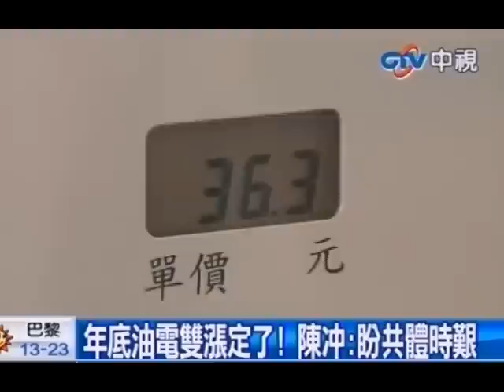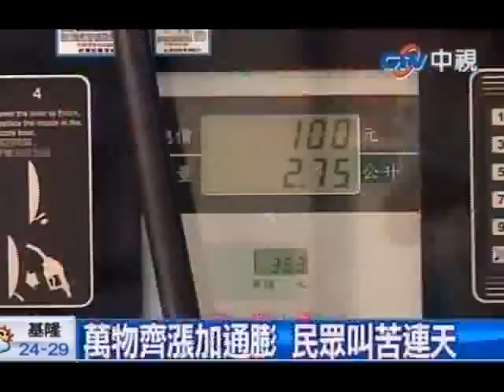年底油電雙漲定了！陳冲：盼共體時艱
中視新聞》美國聯準會的量化寬鬆政策雖然帶動台股大漲，然而後續效應極有可能帶來通貨膨脹，國際油價飆漲無法控制。大家都很關心12月份第2波的電價到底會不會漲呢？行政院長陳冲昨日說希望大家能夠共體時艱，民眾依舊叫苦連天。